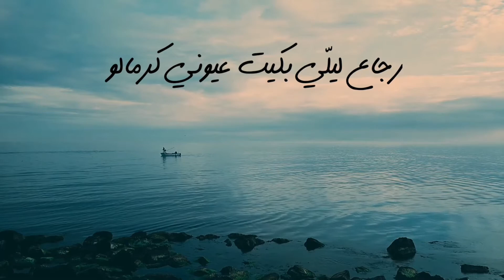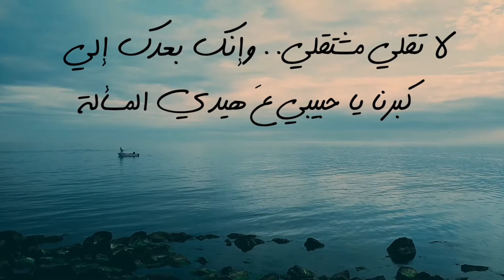وائل منصور - "كرهت الغرام" | Wael Mansour - "Kreht elgharam" (Lyrics Video)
كتبولي بالتعليقات اسم غنية بتحبو اعملها "lyrics video" ولا تنسوا تشتركوا وتفعلو زر الجرس ليوصلكن إشعار بالغنية يلي طلبتوها.  ❤️